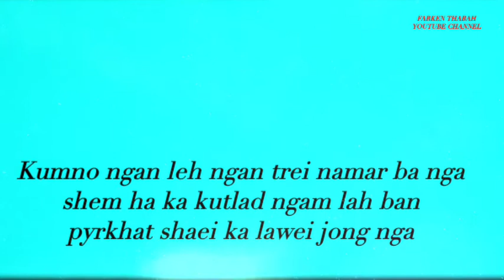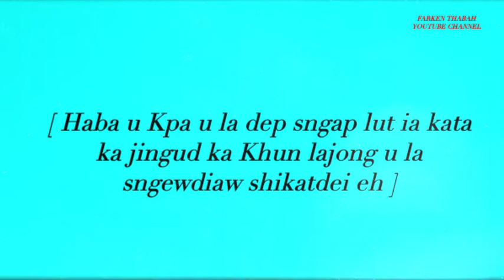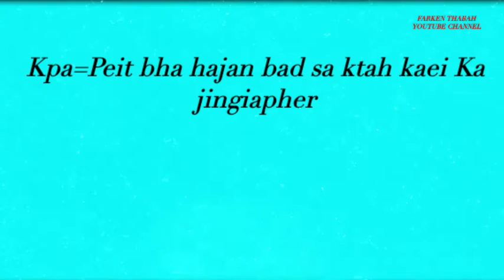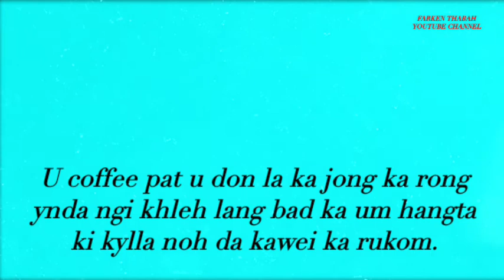Iai Ialeh || Khasi Short Story || Motivation Video